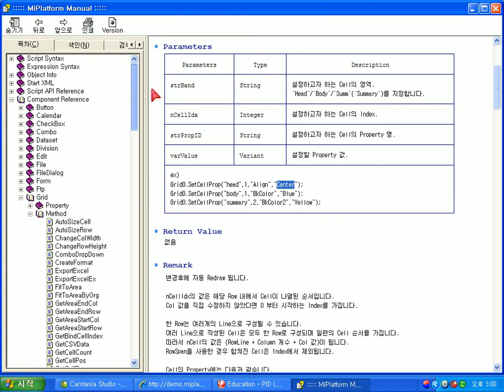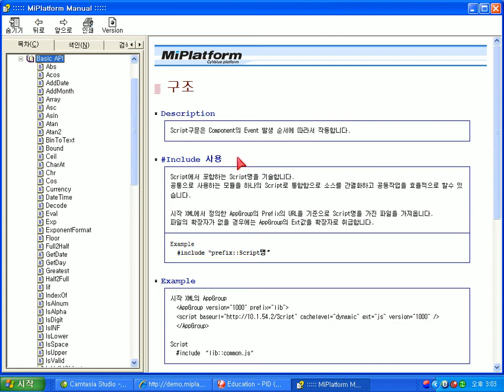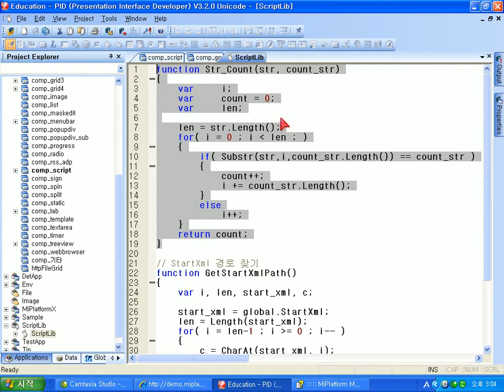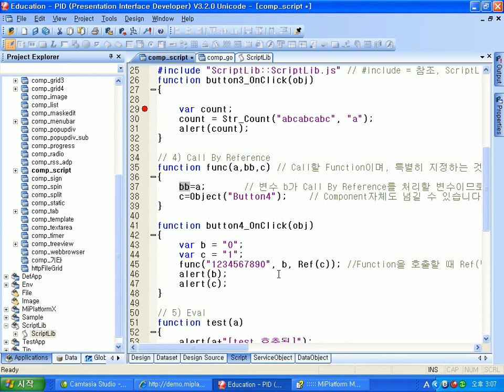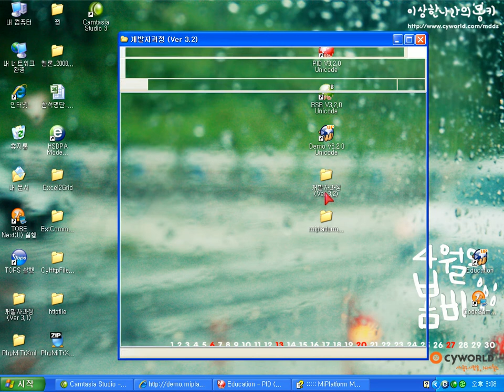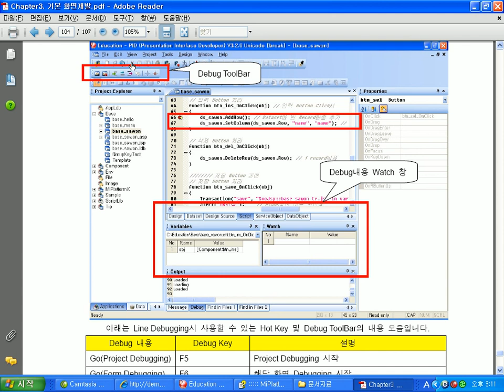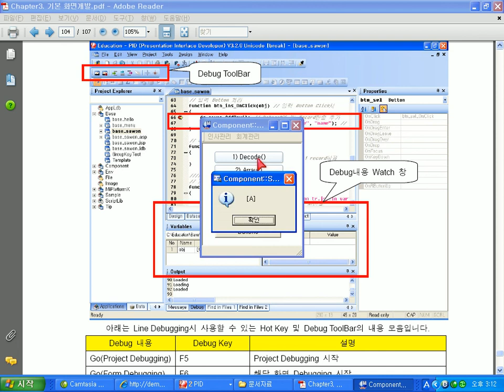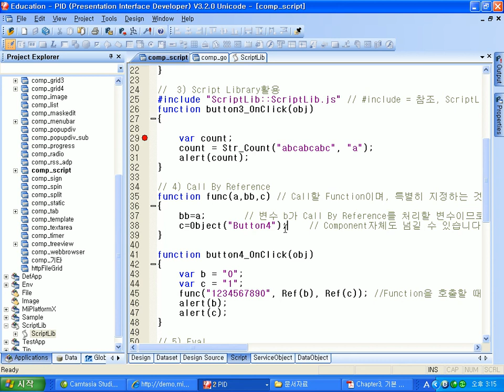[MiPlatform]Script,Debug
MiPlatform Ver3.2 교육동영상

Script,Debug